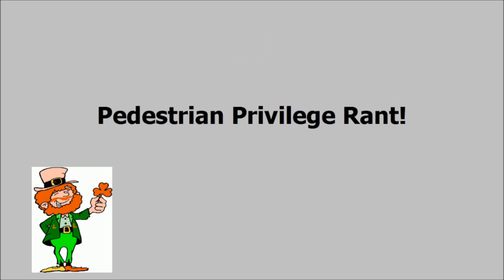Pedestrian Privilege Rant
Because micro-aggressions affect smaller people more!